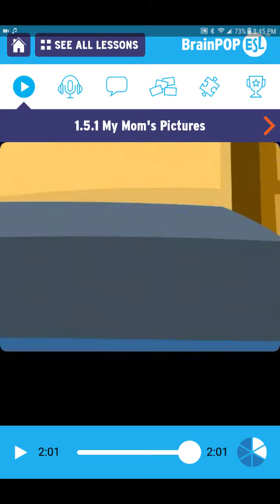Season 1 episode 5 my mom pictures